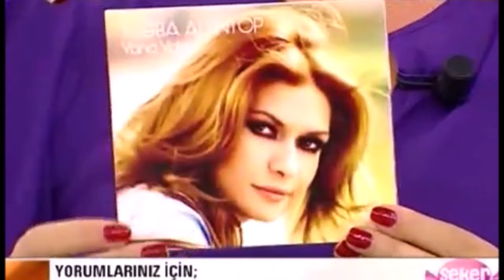SEDA SAYAN ' da PINAR DİLŞEKER ' in KONUĞU TUĞBA ALTINTOP TUĞBA ATASOY İLK KEZ SADECE BURADA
SEDA SAYAN  EKRANINDA PINAR DİLŞEKER ' in KONUKLARI TUĞBA ALTINTOP TUĞBA ATASOY ÖZEL SÖYLEŞİ SOHBET İLK KEZ VE SADECE BURADA

ISPANAKLI SARMA BÖREK TARİFİ

137.Bölüm
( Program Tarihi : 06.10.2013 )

Tuğba Altıntop
Türk oyuncu, model ve şarkıcı

Doğum Tarihi : 15 Aralık 1976  Adana

Tuğba Altıntop, 15 Aralık 1976 tarihinde Adana’da doğdu. Anne babası teyze çocuklarıdır. Liseden sonra grafikerlik üzerine eğitim aldı. 1996 yılında Miss Turkey güzeli seçildi. Aynı yıl Rafet El Roman'la evlendi. Bu evlilikten Su Elnur ve Şevval Su isminde iki kız çocuğu oldu. Evlilikten sonra podyumlara dönmedi. Rafet El Roman ile evlilikleri 2003 yılında sonlandı. Modellik ve mankenliğin yanı sıra bazı diziler'de yer aldı.

Altıntop, 2007 yılında "Sana Söylüyorum" albümü ile müzik kariyerine başladı. Albümde Murat Güneş, Güven Baran, Aydın Sarman, Hüseyin Bitmez gibi isimlerin besteleri yer aldı. Ayrıca albümde Altıntop'un sözünü kendi yazdığı, müziğini ise Aydın Sarman ile bestelediği "Ağıt" isimli şarkıya da yer verdi. Albümde "Urfa Sana Ağlar" şarkısına klip çekti. 2013 yılında 6 yıllık aradan sonra "Yana Yakıla" single'ı ile müziğe geri döndü.[3] Şarkı için birçok remix düzenlenerek dinleyicilere ulaştı. 2016 yılının Nisan ayında yeni albümü La La'yı piyasaya sürecek olan şarkıcı, albümde Serdar Ortaç, Ozan Doğulu, Ayşen gibi isimlerle çalıştı. Altıntop, albüme ismini veren şarkısı "La La"nın klip çalışmalarını tamamladı.

TUĞBA ATASOY
Modacı

İstanbul’da doğup büyüyen Tuba Atasoy, eğitimini Yeditepe Üniversitesi Moda ve Tekstil Tasarımı Bölümü’nde tamamladıktan sonra grafik tasarım alanında yüksek lisans yaptı. Kariyerine televizyon ve moda endüstrisinde stil danışmanı olarak başladı. 3 kadınların her ortamda kendilerini ifade edebilmeleri için giyilebilir koleksiyonlar hazırladı. Giysilerin zamansız olması amaçlanıyor ve bu nedenle lüks ve sofistike hissi korurken yalnızca yüksek kaliteli kumaşlar, mükemmel el işçiliği ve kusursuz uyumlar kullanılıyor. Tuba Atasoy, Nişantaşı’ndaki Showroom’unda üst düzey özel tasarım Couture hizmeti vermektedir.